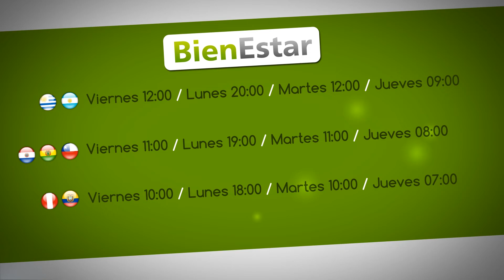7| Tip Salud - BE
Programa Bienestar realizado por el Centro de Multimedia